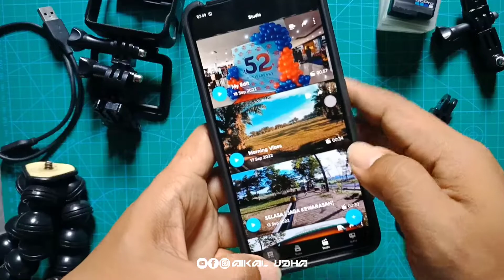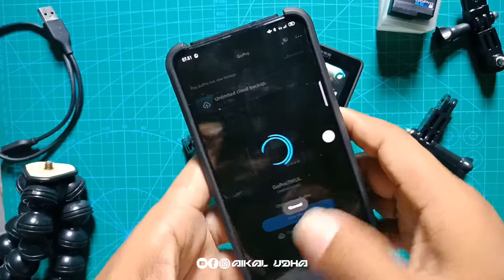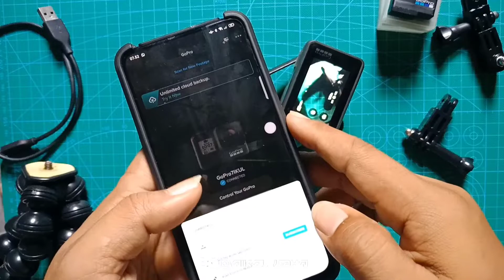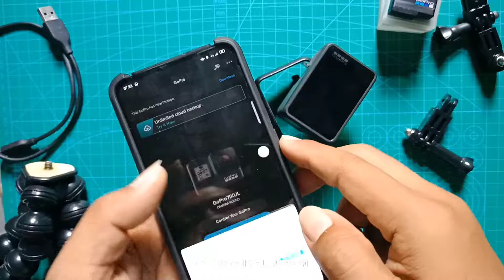CARA PAIRING GOPRO HERO 7 BLACK - APLIKASI QUIK | DAILY ON REVIEW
hai lurd, kembali membahas gopro hero 7 black, kali ini tak kasih tau caranya koneksi antara gopro hero 7 black dengan aplikasi gopro quik. Simple bbangut caranya lurd, yuk simak videonya...

Social Media Account :
Fanpages : aikal udha